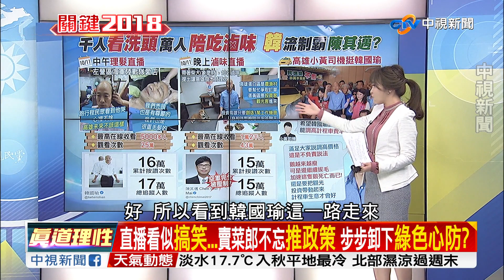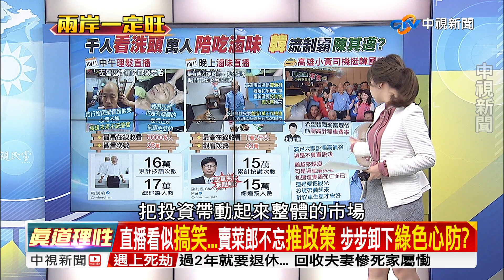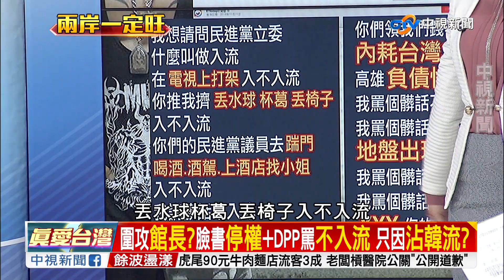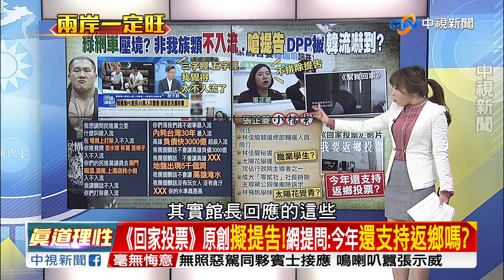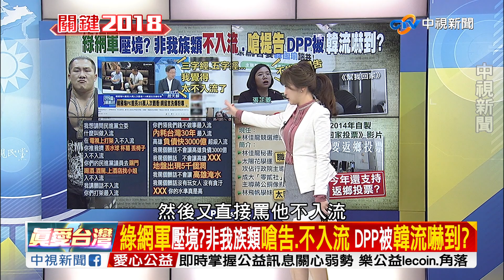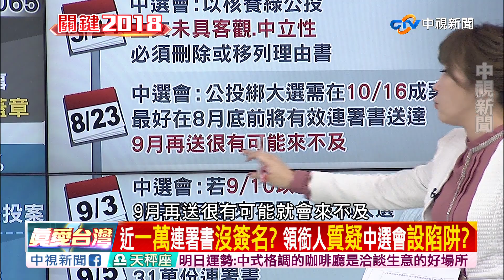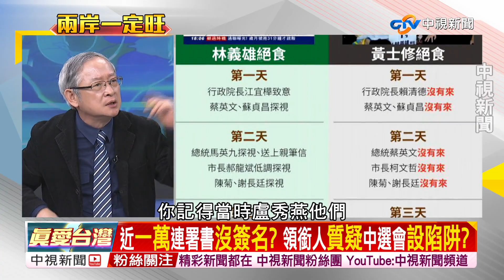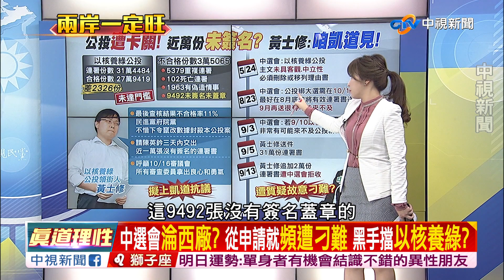千人"看洗頭.萬人"陪吃滷味" 韓國瑜"空軍制霸"陳其邁?／EP382 了解與互信 兩岸一定旺 20171012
韓流正在席捲全台？韓國瑜昨天早上一場禿頭理髮直播，吸引5千多人觀看，晚上帶著柴犬和高雄知名滷味再開直播，更吸引1.2萬人觀看，韓國瑜的空軍，看來已經完全輾壓陳其邁？而且韓國瑜直播看似搞笑，其實也不斷和選民訴說自己的政策，慢慢卸下綠色心防？

韓國瑜和館長直播，被綠委趙天麟批評不入流，結果館長爆氣回嗆，高雄3000億負債、5000坑洞就很入流？《幫我回家》影片被原作者嗆提告，但現在被起底原來是綠友友，讓人不禁想問，當年拍影片希望青年返鄉投票，現在呢？

以核養綠公投確定沒過關！中選會公布查驗結果，結果還差兩千多份，其中有九千多份沒有簽名，遭到領銜人黃士修質疑，從頭到尾都是蔡政府設計好的劇本？民進黨到底在怕什麼？鎖定《兩岸一定旺─關鍵2018》，精彩剖析！

本日來賓：桃園市議員黃敬平、前國民黨立委林郁方、國際事務專家賴岳謙、台北市議員王鴻薇、資深媒體人羅友志